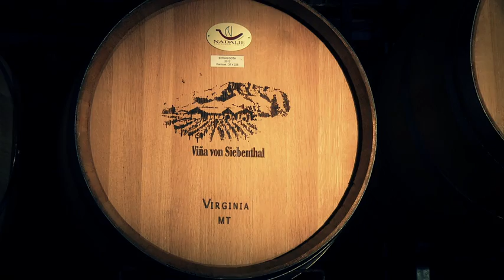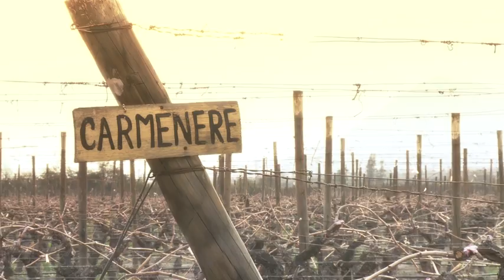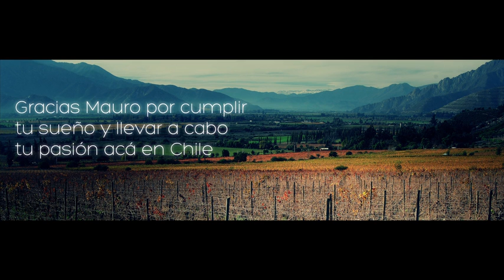Viña von Siebenthal - Un sueño hecho realidad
video homenaje por los 15 años de exitos